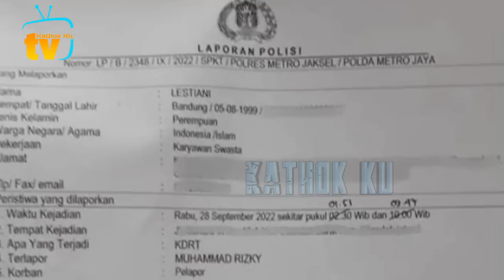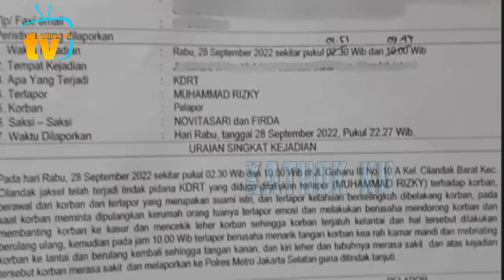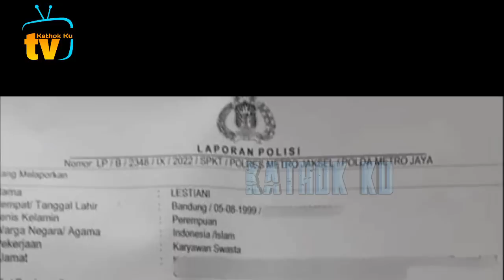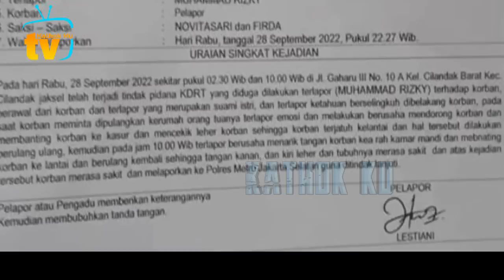Detik2 Billar JENGUK Lesti❓️ Keadaan Tambah PANAS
Jangan Lupa: _
Thankz!!..